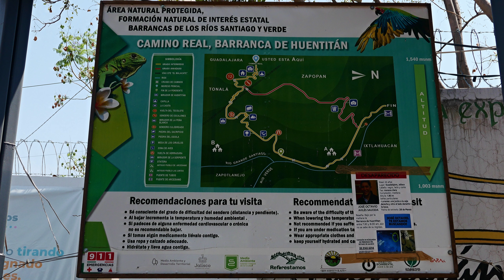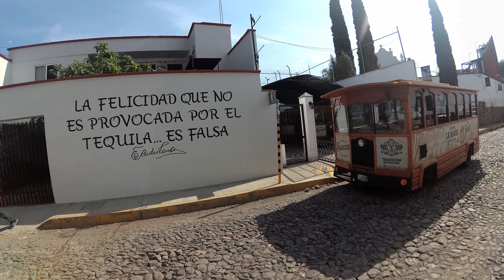Méxic - Barranca de Huentitán - tequila i Guanajuato